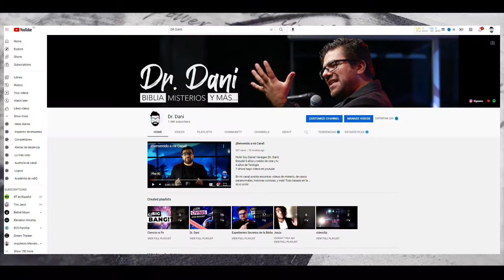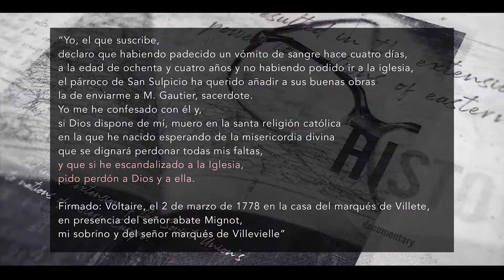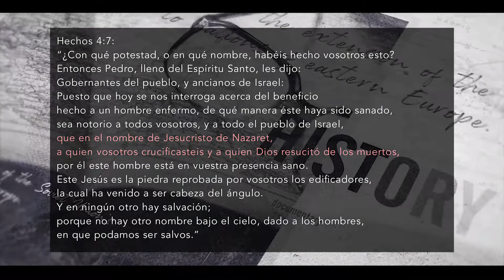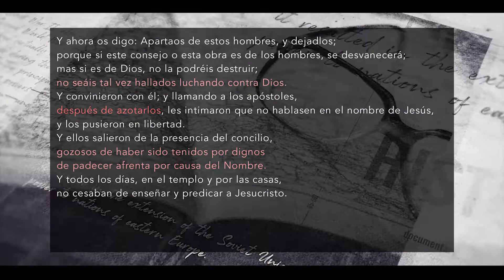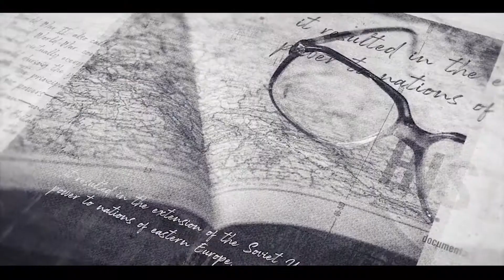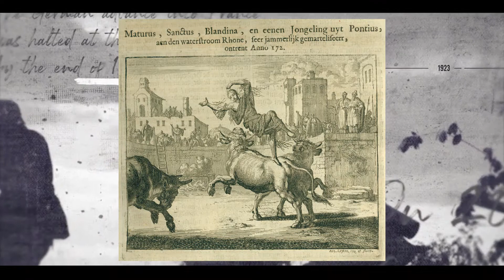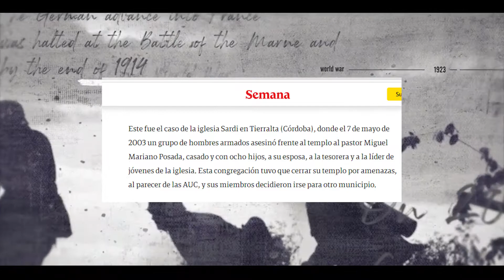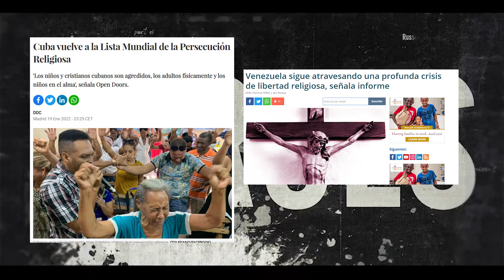Más Evidencias de la Resurrección de Cristo - Los Mártires y la Iglesia Primitiva.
Sin lugar a duda, la mayor evidencia de la Resurrección de Cristo es la vida, predicación y muerte de los discípulos de Jesús. La sangre de los mártires de la iglesia primitiva, y de todos los Hinchas a morir por Cristo (HMXC), es la que ha regado la semilla del evangelio.

¿Cómo murieron los discípulos de Jesús?

Pedro fue crucificado de cabeza, Pablo decapitado, Tomás atravesado con cuatro lanzas, Simón el zelote serruchado vivo, Bartolomé despellejado vivo, entre muchos otros que murieron por testificar que JESÚS RESUCITÓ DE ENTRE LOS MUERTOS.

También han habido mártires siglos después de la resurrección de Cristo, como el martirio de Cristianos en Japón, en China, en los países árabes y comunistas. Es una cifra que ha ido en aumento en los últimos años. Solo en Colombia han habido cientos de Pastores asesinados, por predicar a un Jesús que sigue vivo.

Recomendado: "Evidencia que Exige un veredicto" (Josh Mc Dowell)

Los equipos con los que grabo:
Cámara:
- Blackmagic Pocket Cinema Camera 4k

Lentes
- Rokinon Cine DS T1.5

Bendiciones!